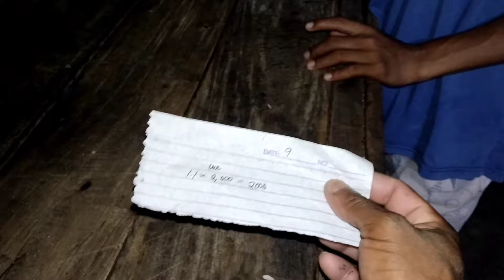Subrang Dami Nila dito Inubos Ang Pamain Ng Bata at Di akalaing mahuli Ang mahal na isda